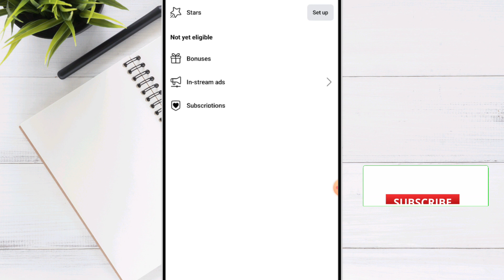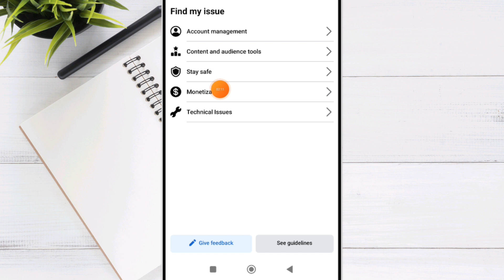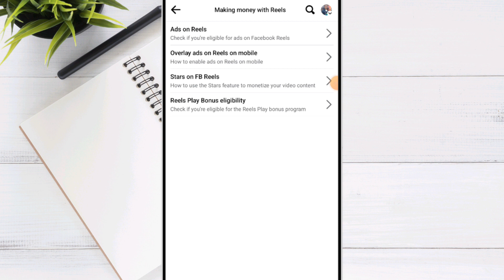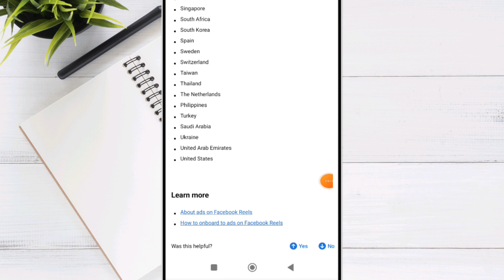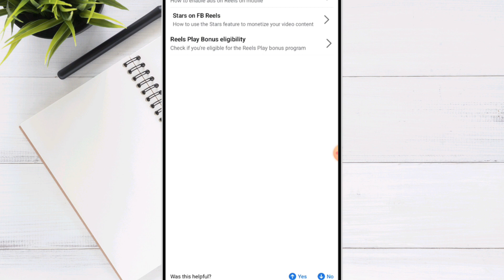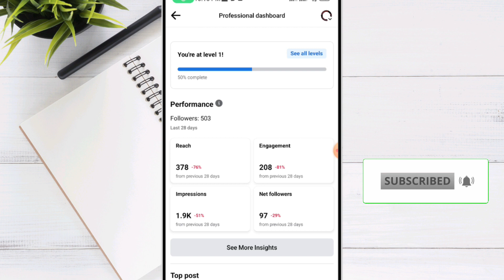facebook ads on reels option not showing? ads on reelsfacebook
facebook ads on reels option not showing? ads on reels
facebook | facebook ads on reels not showin

copy -( Dear Facebook Team,
I'm from Bangladesh. My Facebook profile name__
Ads per facebook official announcement article
completed the all eligiblity
criteria for "ADS ON REELS" monetization but don't receive any option/
Email/ notification from facebook. Please provide me facebook ads on
reels & fix the issue as soon as possible.
Thank you Facebook reels Tiem
Profile link...
Country: Bangladesh )

Keep watching  new explain YouTube channel ➡️ keep support 💪 will try my best level 👉❤️🥰